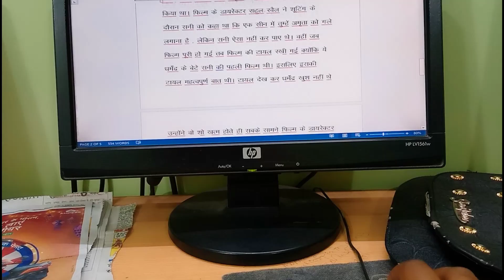पैरों से अपाहिज दिव्यांग बच्चों - बूढ़ों को व्हीलचेयर वितरण समारोह आयोजित कार्यक्रम अमरवाड़ा 2024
Aapke Pyaar or support ki jarurat hai mujhe please mujhe support kijiye please 🥺🙏🏻